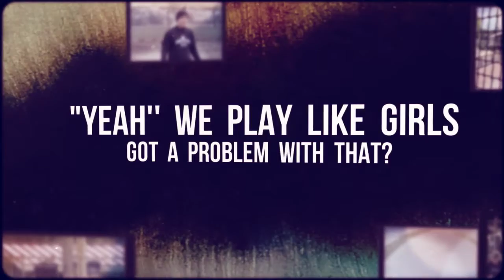Magic carpet ride